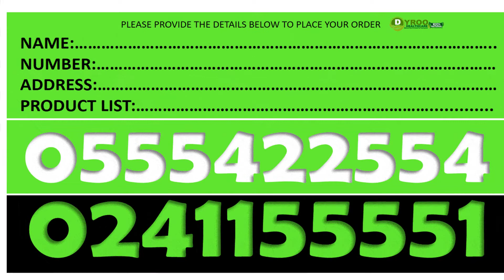Where to Buy Forever Therm in Kumasi | Where to Find Forever Therm in Kumasi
Price of Forever Therm in Kumasi | Where to Purchase Forever Therm in Kumasi
Dyroo Healthcare sells Forever Therm in Kumasi

SUPLLEMENTS
Forever Gin-Chia
Forever Absorbent-C
Forever A-Beta-Care
Garlic Thyme
Forever Calcium
Forever Vision
Forever Active HA
Forever Lean
Forever Kids
Forever Immublend
Forever Daily
Forever Therm
Forever Fiber
Forever Move
Forever Pro-B

Aloe Lotion
R3 Factor
Gentlemen's Pride
Alpha E Factor
25th Edition Perfume -Women
25th Edition Colagen - Men
Forever Epiblanc

Fertility Products
Weight Management Products
Gym Supplements